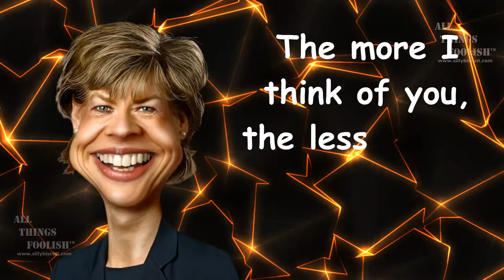Best Deadpan Comedy | Funny Deadpan Comedy | Vignette #137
Welcome to All Things Foolish™ Daily Comedy Broadcast series featuring Comedy Vignette #137 which is your number one source for best deadpan comedy, funny deadpan comedy, deadpan comedy, favorite jokes, favorite one liner jokes, favorite short jokes, funniest jokes, the best jokes, best one-liner jokes, funniest jokes, funny jokes, top jokes, top one-liner jokes, funny one-liner jokes, funny insults, best insults, and funny come backs.

The entire All Things Foolish™ Daily Broadcast production team would like to thank United States President, Donald 'Tripper' Twittly Trump for his wholehearted support and endorsement of this abominable production.

The entire All Things Foolish™ Daily Comedy Broadcast production team would also like to thank in particular, the brilliant digital caricaturist, for providing the numerous politically oriented 'still images' utilized on a 'creative commons/public domain basis, throughout all of the various daily comedy broadcasts.